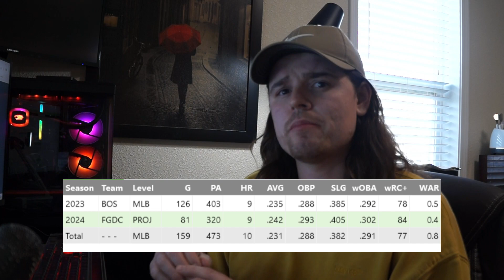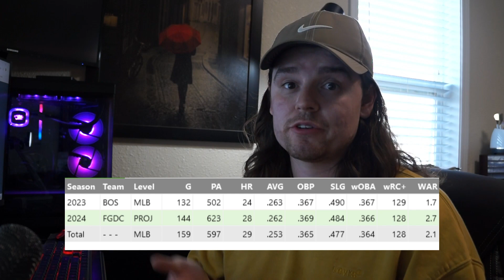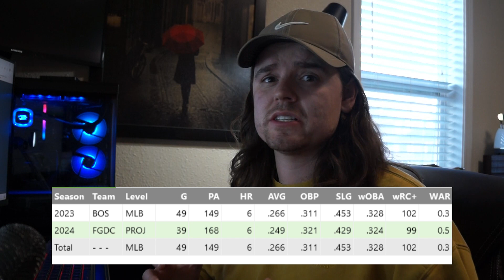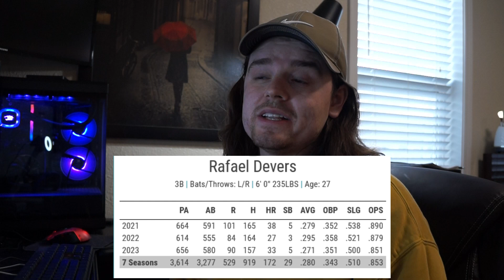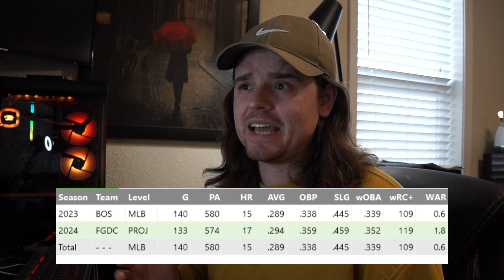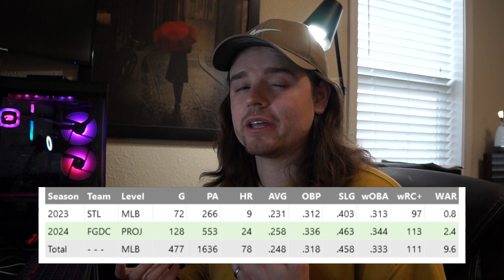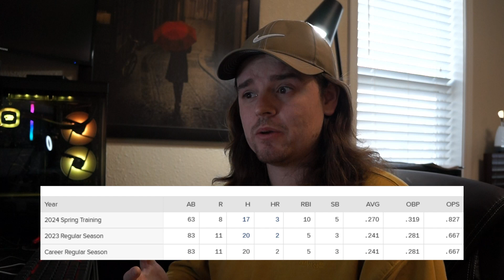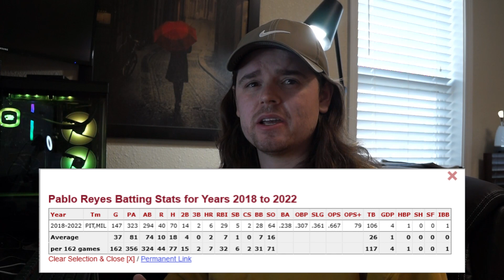Breaking Down Every Red Sox Position Player on the Opening Day Roster